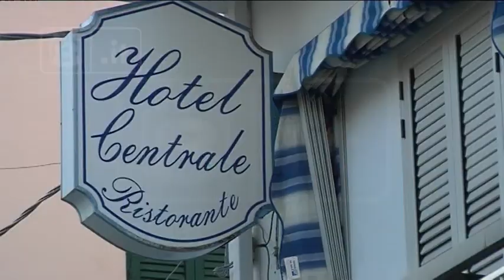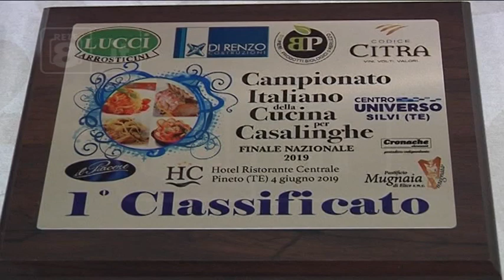Cucina - Finale del campionato nazionale per casalinghe